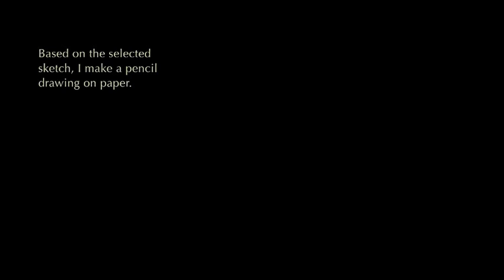Ciruelo paints "Eragon and Saphira" with oils on canvas.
The artist shows the creation process of his piece "Eragon and Saphira" for the 10th Anniversary Edition of "Eragon," by Christopher Paolini. March, 2013.